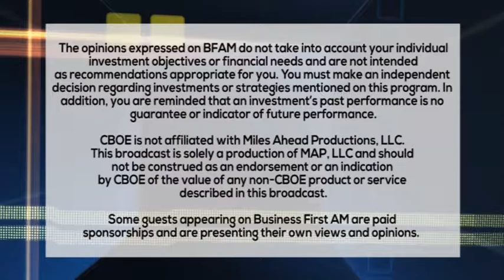AG BAROMETER: CONFIDENCE REPORT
Dave Lehman of the CME group has a 2016 Farmer Confidence Report.